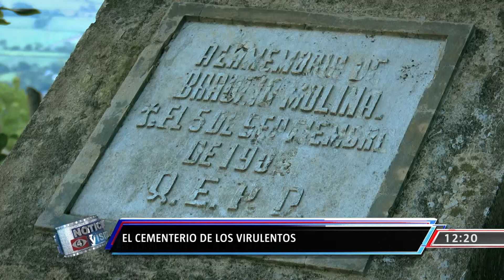EL CEMENTERIO DE LOS VIRULIENTOS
Esto que le vamos a mostrar a continuación es, probablemente, uno de los cementerios más antiguos de El Salvador. Curiosamente, fue designado a los fallecidos por enfermedades contagiosas y no hablamos de covid19, sino de muchos años atrás.